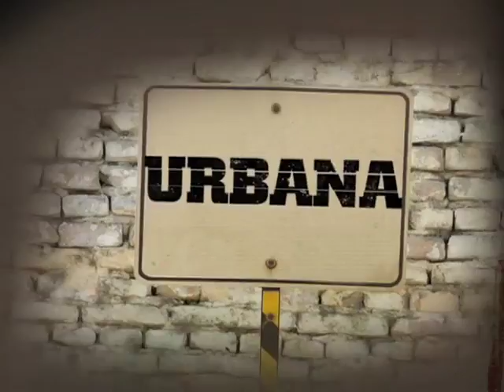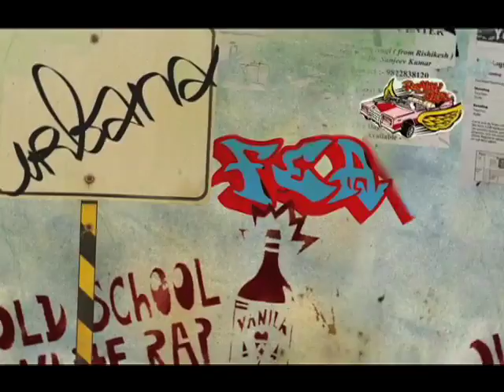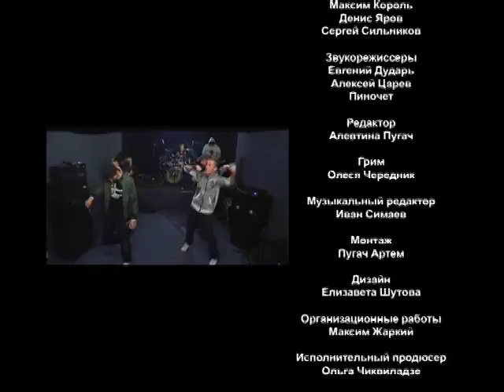Программа URBANA выпуск 2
В программе: Джи Вилкс, Ант фит Мак, White Smoke и другие!

В фокусе программы  стремительно развивающаяся хип-хоп культура, в которой Чен чувствует себя как рыба в воде. В каждом выпуске новости о последних релизах и новинках (рубрика «Новости»), живые и всегда эксклюзивные «джемы» от известных и начинающих МС (рубрика FEAT), а также главная фишка программы - рубрика ДСП (Делай Сам Продакшн), в которую может попасть любой зритель. Главное, креативно выполнить задание от Чена.

В гостях программы URBANA еженедельно присутствуют самые интересные гости.
Премьера: Вторник 20:00
Повтор: Понедельник 14:00 Воскресенье 11:00
Ведущий программы:  VJ Чен